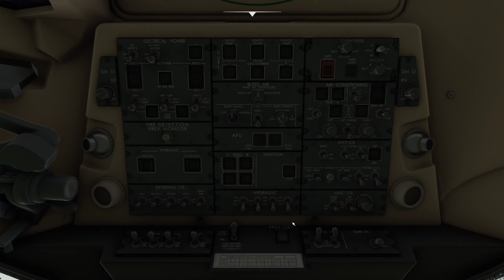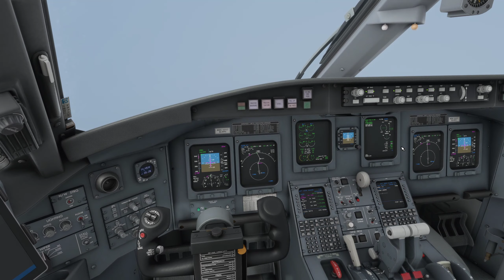SAS CRJ700 rainy departure ENVA (MSFS2020)